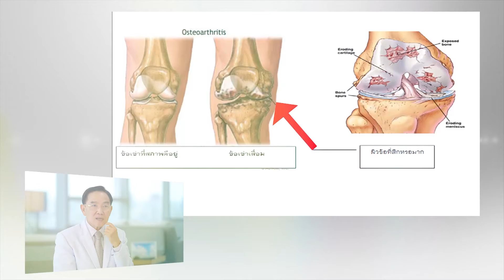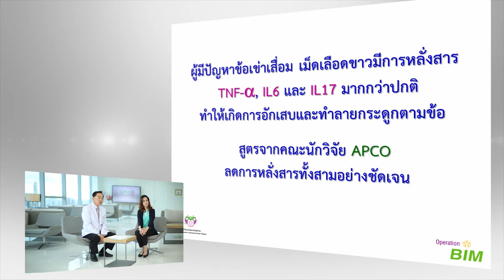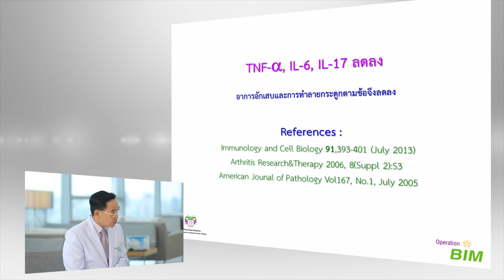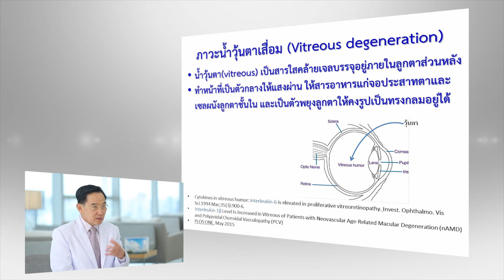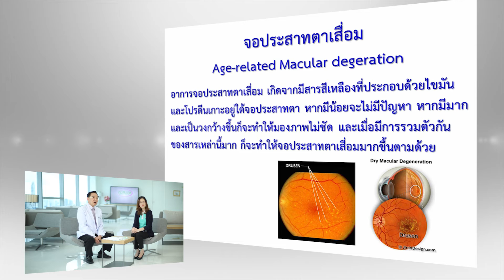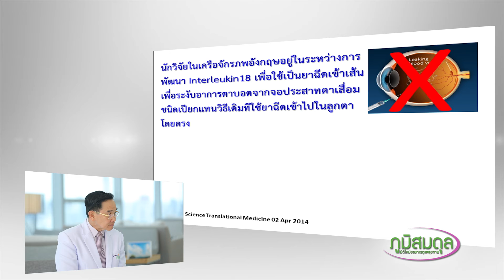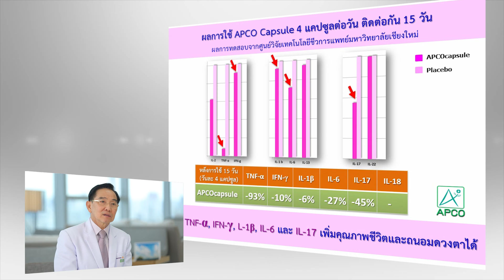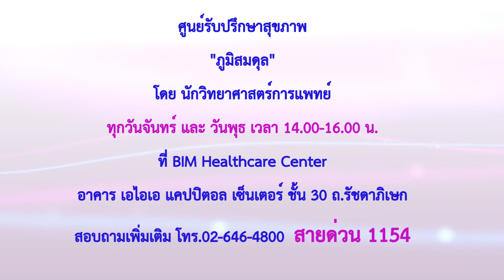รายการภูมิสมดุล ตอน ปัญหาสุขภาพข้อเข่า และปัญหาสุขภาพตาเสื่อม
รายการ ภูมิสมดุล มิติใหม่ของการดูแลสุขภาพ ตอน ปัญหาสุขภาพข้อเข่า และปัญหาสุขภาพตาเสื่อม

ออกอากาศ วันที่ 28 กรกฏาคม 2559 ทางอากาศทางช่อง 5 (ททบ.5)

คลิกชมรายการย้อนหลังที่เว็บไซต์

โทรศัพท์ : 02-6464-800 , 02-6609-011 โทรสาร : 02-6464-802